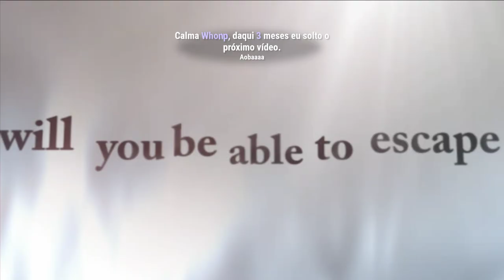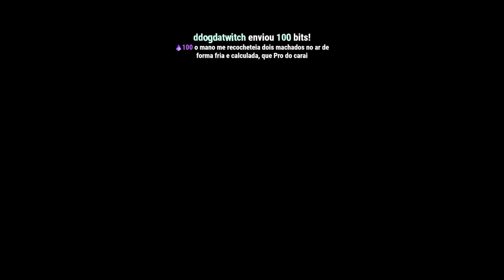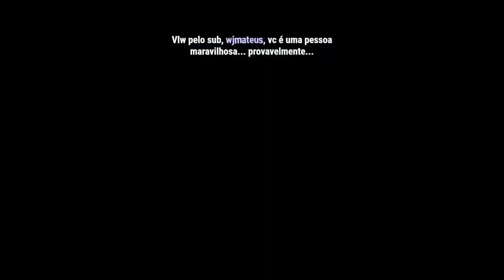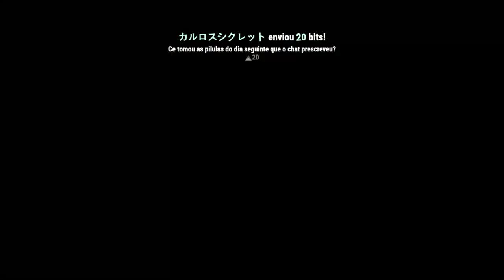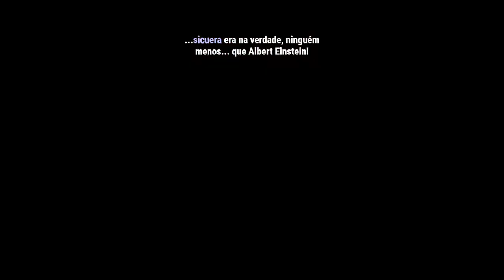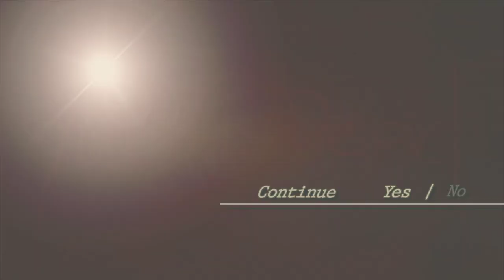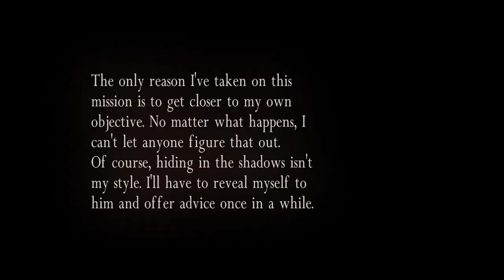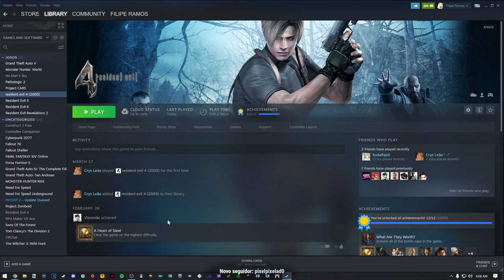Resident Evil 4 - Aquecendo pro Remake